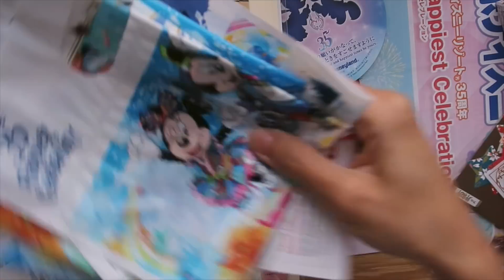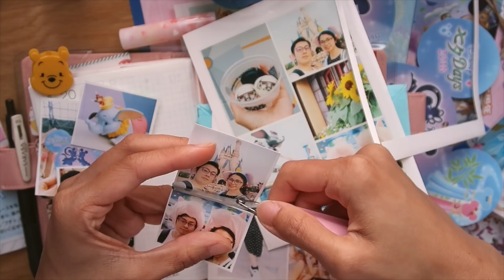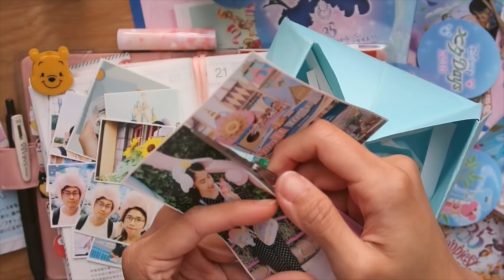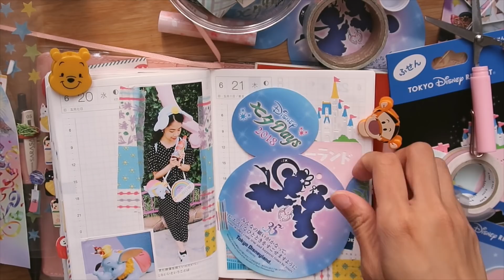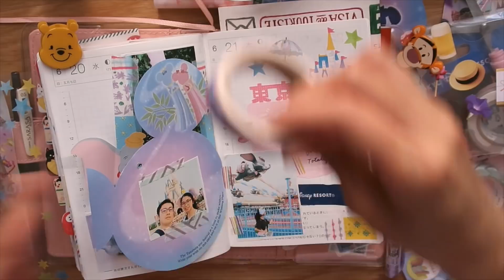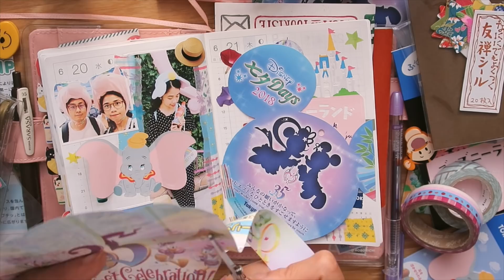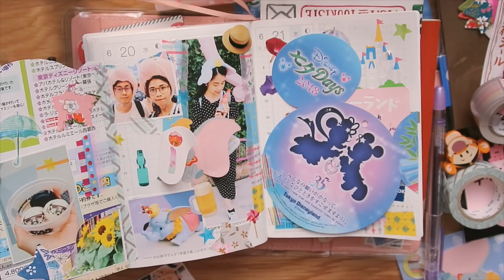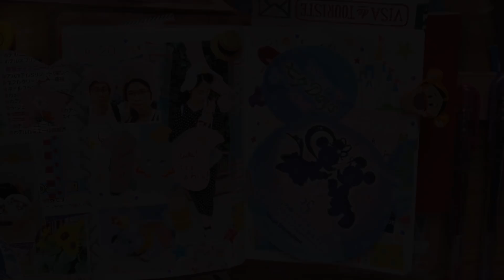Journal With Me | Tokyo Disneyland + Tanabata Festival | Hobonichi Techo ( ほぼ日手帳 )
Hello everybody!! 💖 Enjoy the first video from the mini Disneyland series here on my channel! Watch out for the vlog + blog & Disneyland stationery store tour soon!

Also I'm just wondering, who's your favorite Disney character? My current fave right now is Dumbo! 🐘